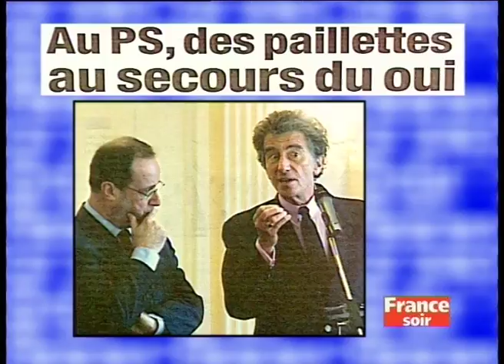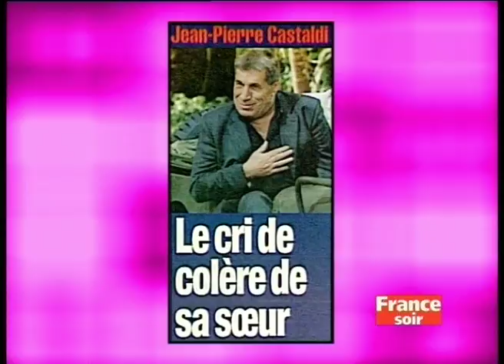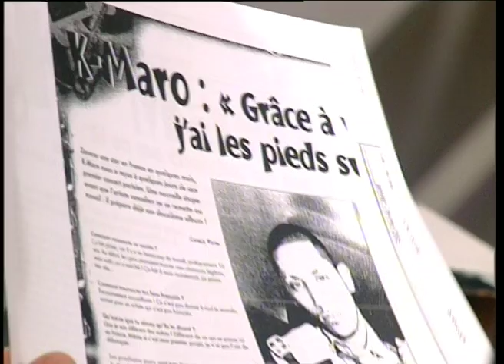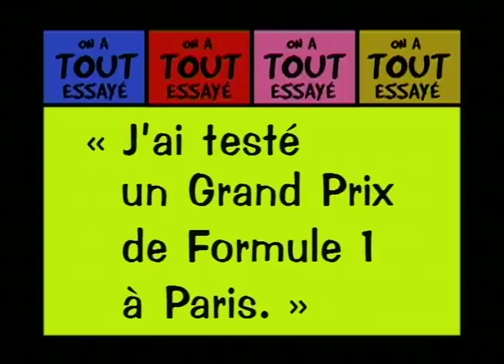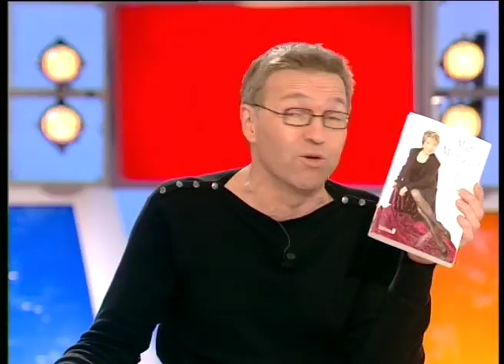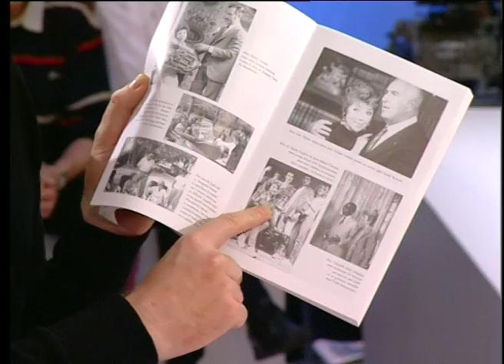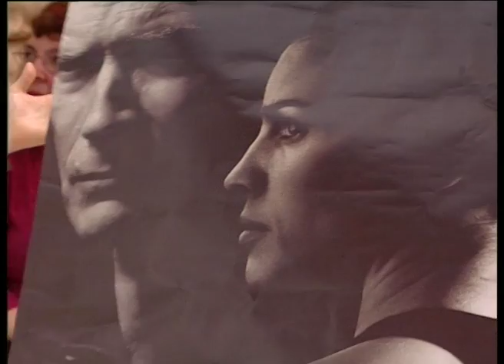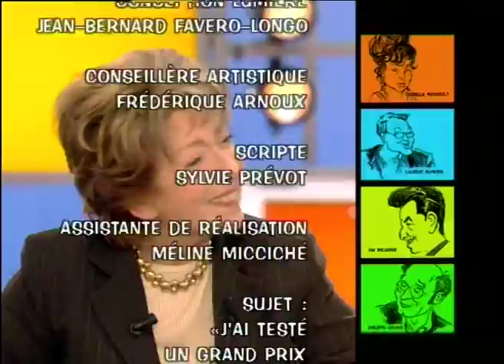Marthe Mercadier, K Maro, Un grand prix de F1 à Paris - On a tout essayé - 22/03/2005